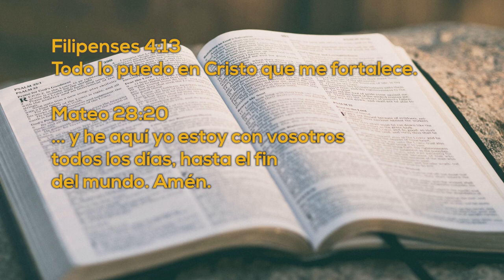Un Momento de PAZ 21 septiembre 2022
Hoy tenemos a Marisela Ramírez, ella nos cuenta su historia de conversión, que aun siendo hija de pastor, no sabia orar,  por medio de su hija pequeña de 3 años , ella recibió la sanación de su cuerpo y de ahi empezó el proceso de conversión que no fue rápido, no te lo pierdas.